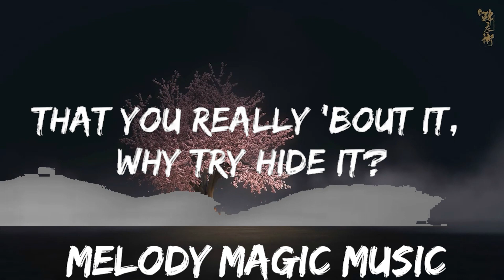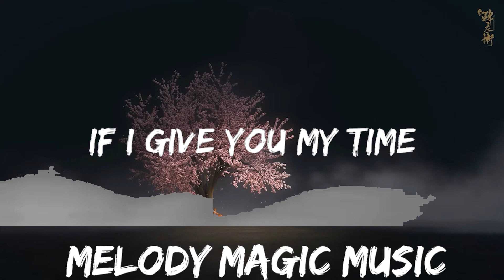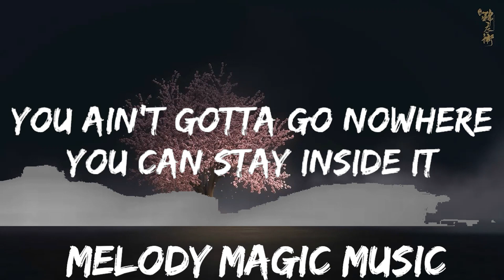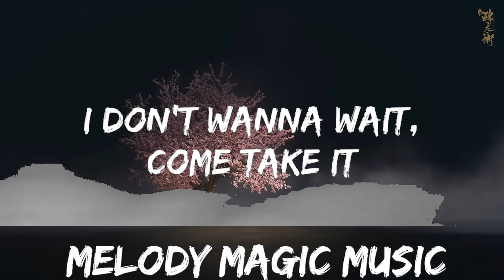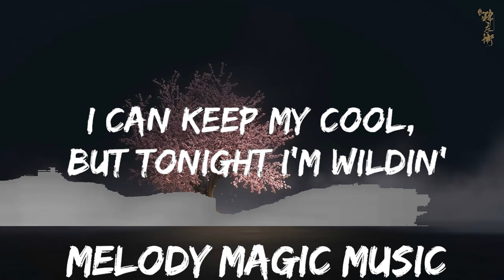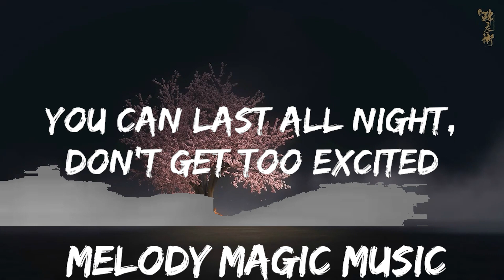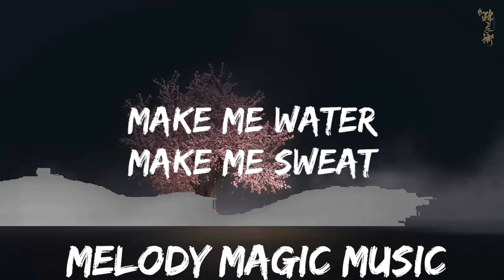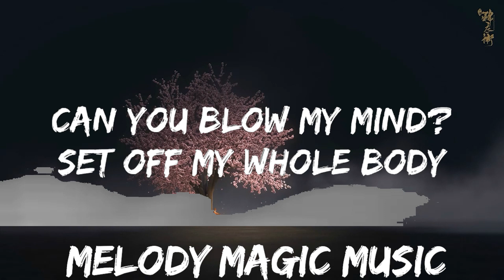Tyla - Water (Lyrics) | 30mins with Chilling music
👉 Tyla

☁️ 7clouds:

🎤 Lyrics: Tyla - Water

[Verse 1]
Normally

[Verse 2]
Hopefully